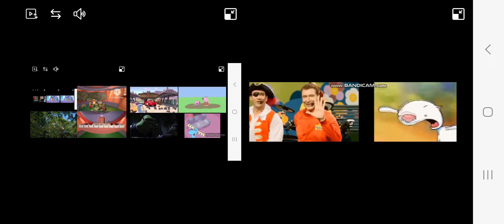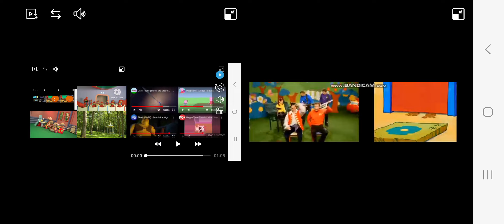Up to faster 41 parison